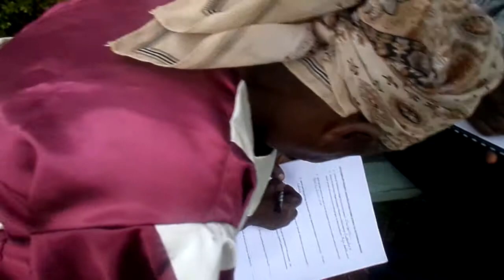Open County Governance Project Vihiga Conference of 30 August 2014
Open County Governance Project Vihiga Conference of 30 August 2014. The conference was held at Gisambai Village.

COFWE exists to improve the living standards of the people of western Kenya. The mission of WJP  is to promote the rule of law worldwide.